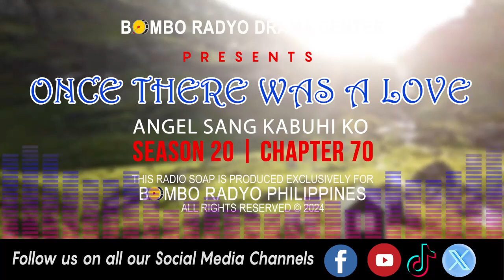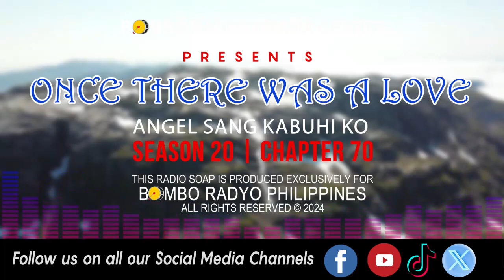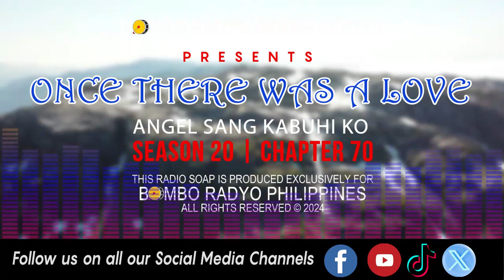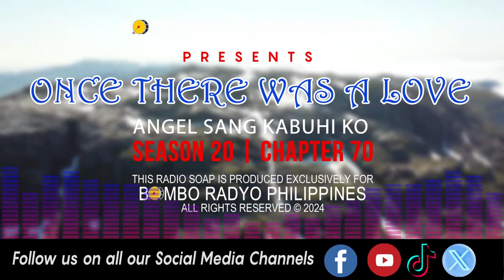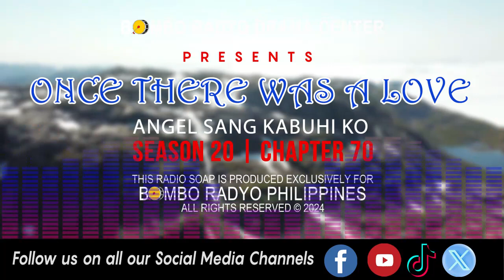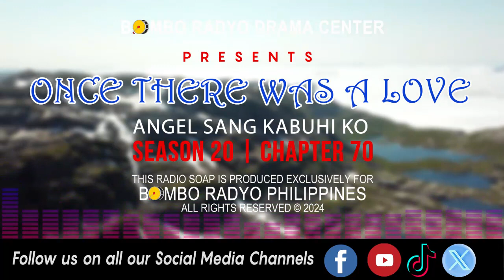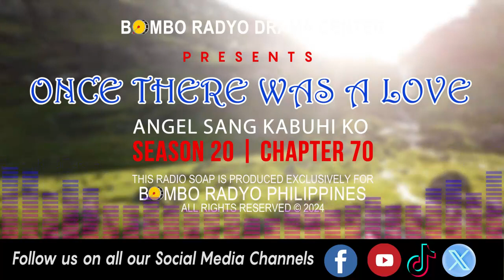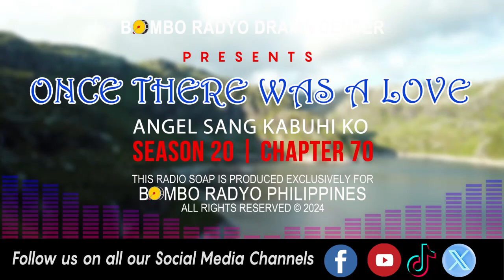Once There Was A Love - Season 20 | Chapter 70 (Angel Sang Kabuhi Ko)